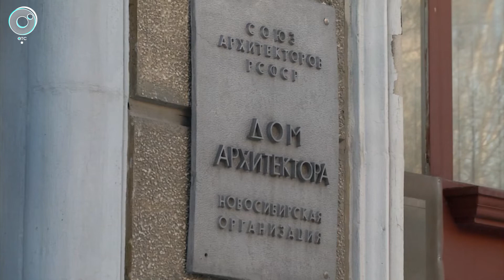Огромная бронзовая маска может появиться в Новосибирске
В центре Новосибирска может появиться новый арт-объект. Бронзовая маска высотой 2,5 метра. Над ней в своей мастерской сейчас работает известный российский скульптор Юрий Шахоян.